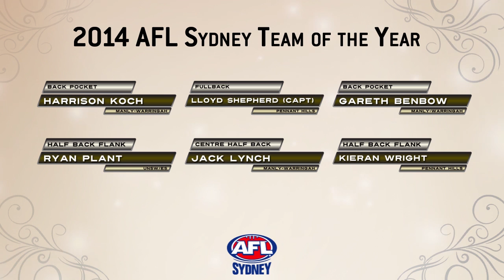2014 AFL Sydney Team Of The Year - Defenders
The official announcement of the Defenders in the 2014 AFL Sydney Team of the Year.